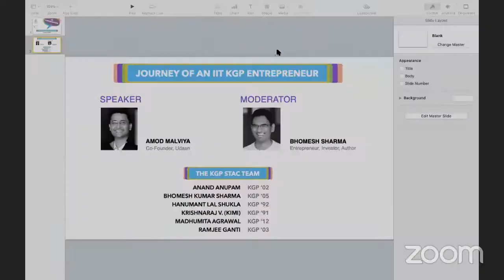How did a boy from a Small Town Build a Unicorn | Conversation with Amod Malviya | Bhomesh Sharma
In this video, Amod Malviya takes us on his journey as a Co-Founder of Udaan.

Interviewer: Bhomesh graduated in 2005 from IIT Kharagpur.

KGP STAC (KGP Startup Connect) is an initiative from IIT Kharagpur to help young entrepreneurs through the journey of experienced entrepreneurs from IIT Kharagpur.